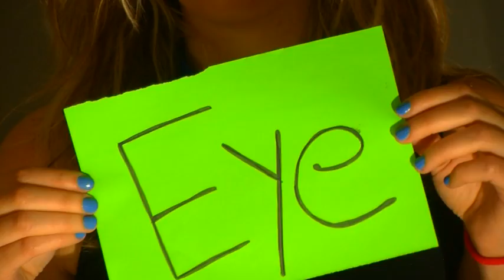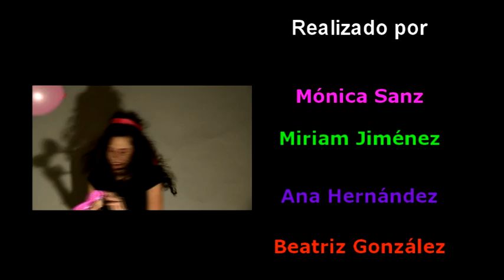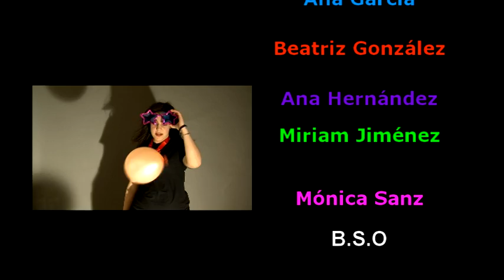Diamonds (Rihanna)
Videoclip realizado por Ana García Jiménez, Miriam Jiménez García, Ana Hernández Gutiérrez, Mónica Sanz, Beatriz González para la asignatura de Géneros Audiovisuales durante el curso académico 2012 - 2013.